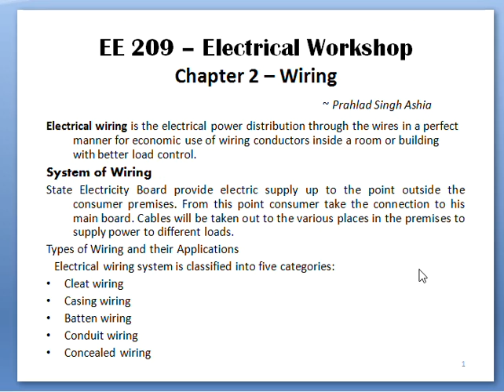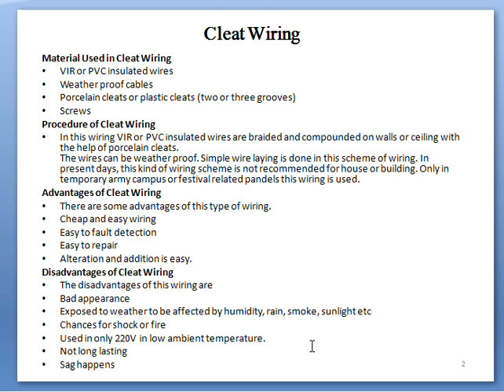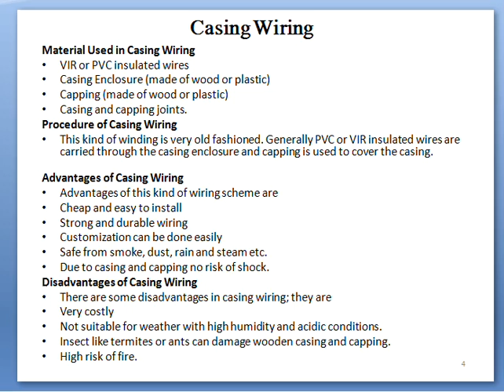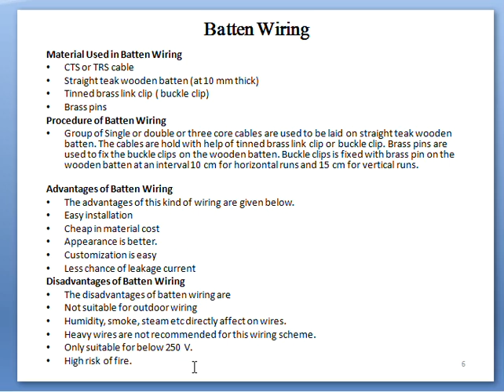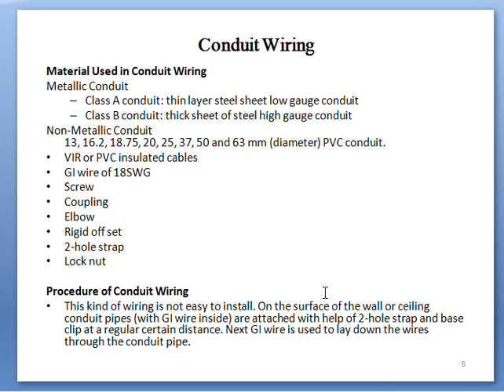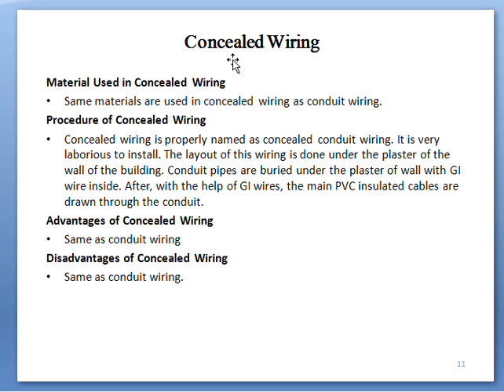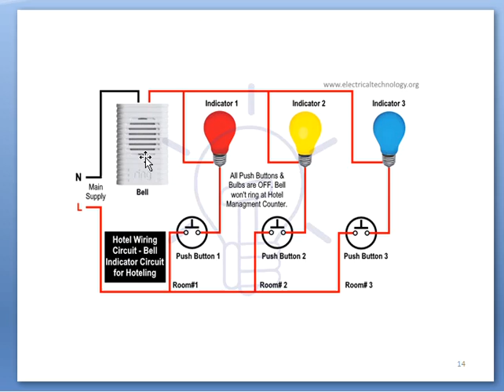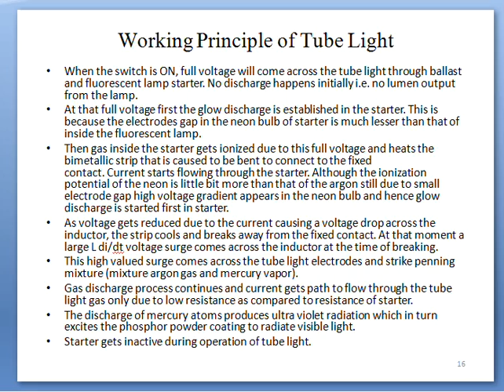EE209 UNIT2 Wiring - System of wiring, Types of wiring By Prahlad Sigh Ashia GPC Pali